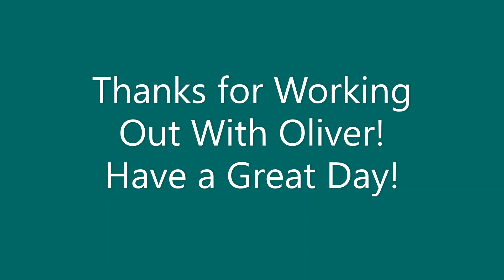Have Fun Exercising With Oliver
Private Youtube video featuring the cutest little ripped stud ever!